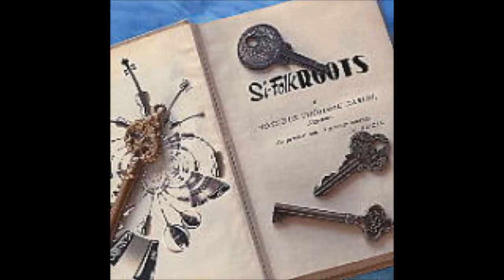吉田文夫 シ・フォーク (Si-Folk) / Grey Cock (English Trad)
演奏：シ・フォーク特別ユニット
録音：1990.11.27     吉祥寺「Kuu Kuu」

Fumio Yoshida - Vocal, Greek Bouzouki
Atsushi Akazawa - Fiddle
Masumi Sakaue - Harp, Appalachian Dulcimer
Fumiko Okuda - Recorder
Akira Ushizawa - Irish Bouzouki
Satomi Kojima(Asya) - Darbuka